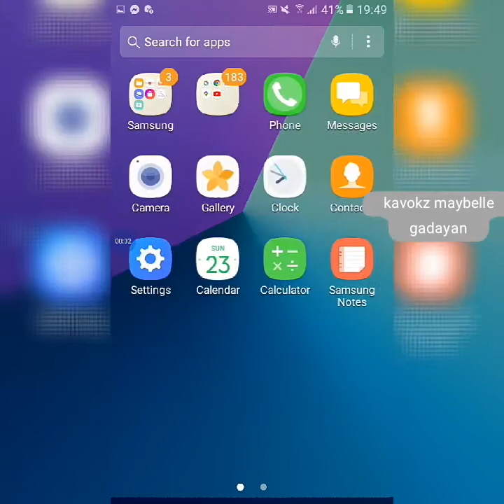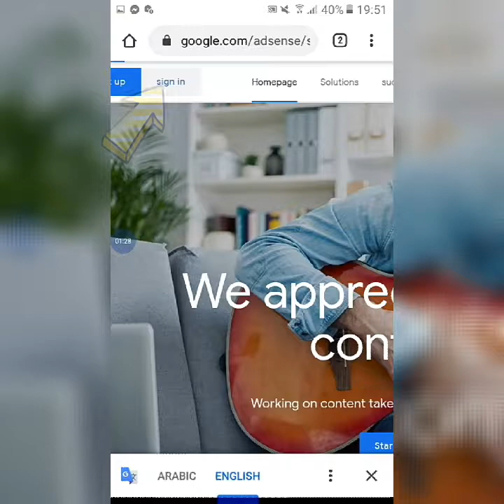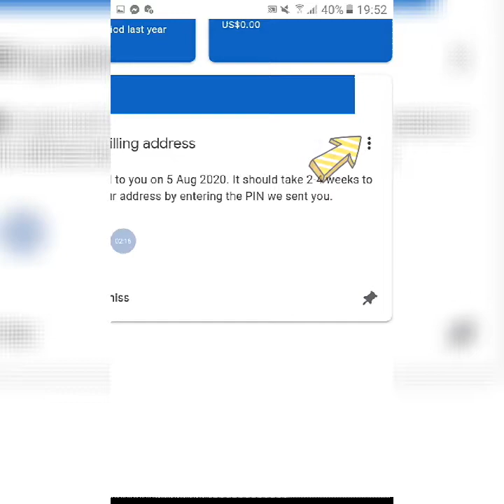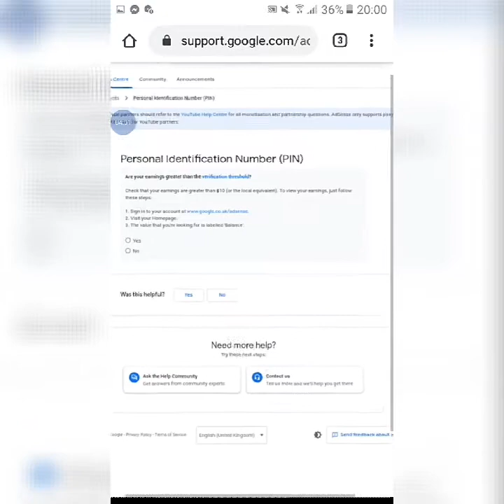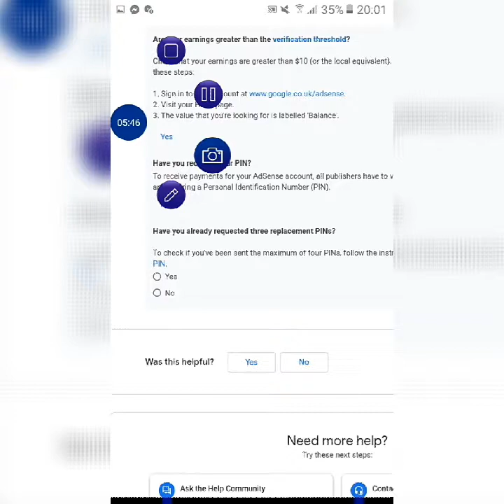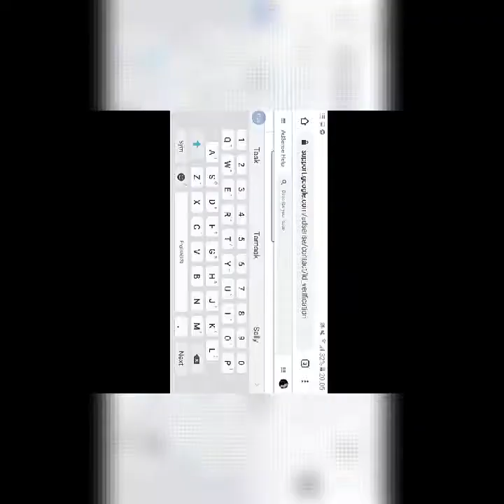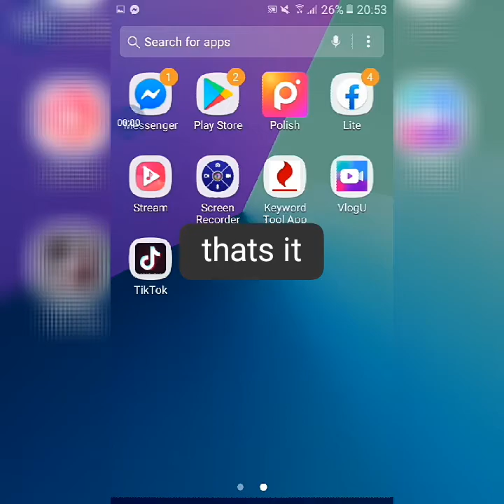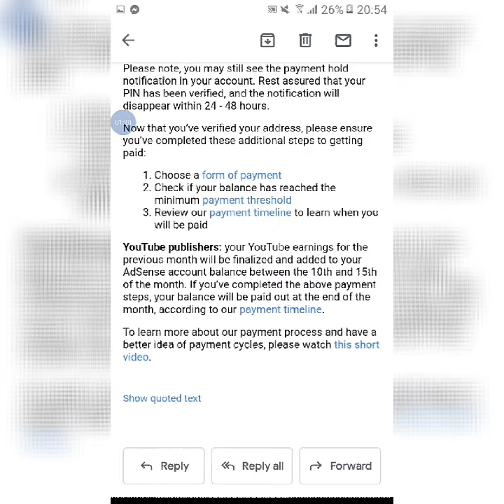HOW TO VERIFY GOOGLE ADSENCE WITHOUT PIN IN JUST 2 MINUTES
adsencenot recieve

salamat po sa inyong lahat kahit wla ako masyadong uras para sa chanel ko pro sisikapin ko parin po mkpag upload at mag share ng mga bagay bagay.
I hope  This vidio tutorial using phone only will help you fixed your problem on your  Google adsence payment on hold because of not receiving the google adsence pin to verify your adress.
So here im happy to make this vidio tutorial from start to finish in just few minutes my googlr adsence adress got verified automaticaly after i use pin trouble shooter and submit it to Google adsence support.
After sending 3 request for a new replacement pin, finaly i did it.
HOW TO VERIFY GOOGLE ADSENCE WITHOUT PIN IN JUST 2 MINUTES? August, 2020
google adsense
google adsense app
google adsense bank account
google adsense revenue
google adsense tiktok
google adsense website